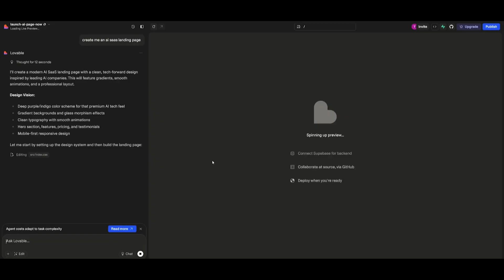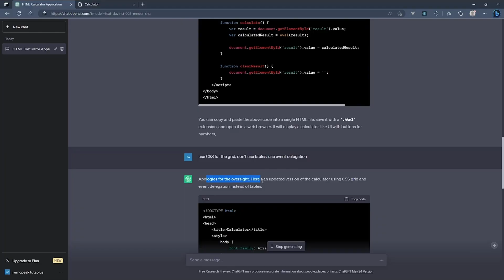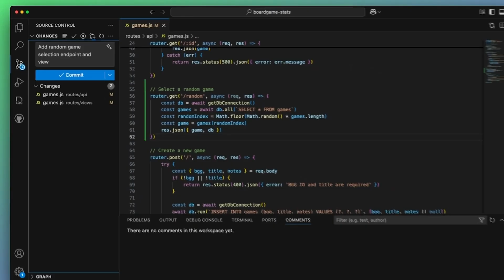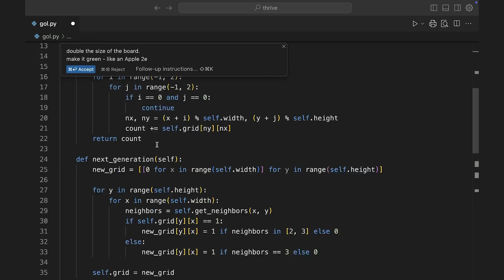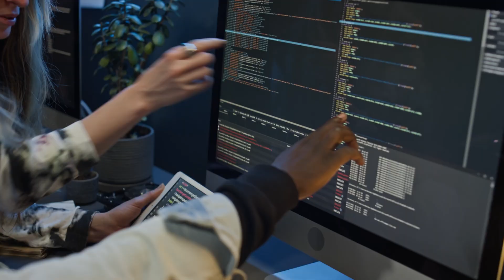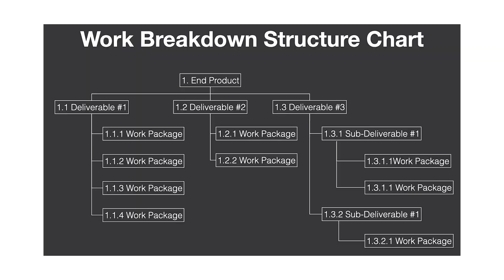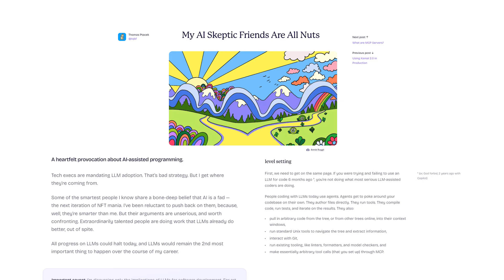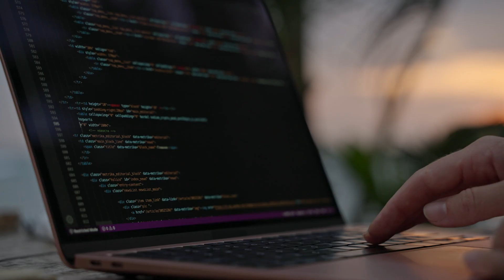The Way We Code Is Changing Forever ... Are You Ready?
Software engineering is undergoing a massive shift—and it’s not just about AI writing code. In this video, I break down how modern coding agents like GitHub Copilot, Cursor, Claude Code, and tools like Replit, Framer AI, and Bolt are reshaping how we build software. From prompt-to-product platforms to fully integrated AI dev workflows, the expectations for developers are evolving fast.

I’ll walk you through the two biggest trends in AI-powered development, what it means for your workflow, and why system design and architectural thinking are becoming the most important skills for engineers in 2025 and beyond. If you're a developer trying to stay relevant in this new era of software engineering, this video is for you.

🚀 Get access to workshops, resume reviews, career coaching, and all my courses inside The Code Room.
⬇️ Ready to level up your tech career? Coaching spots are available

🎙️ Check out our podcast Beyond the Build for more in-depth software engineering conversations. @BeyondTheBuild_Podcast